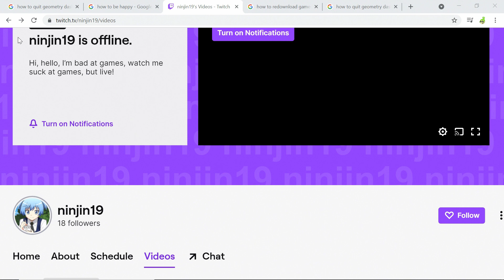epic totally legit wave video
hell
Go check out my friend Chortle, who helped me with the editing on this video!